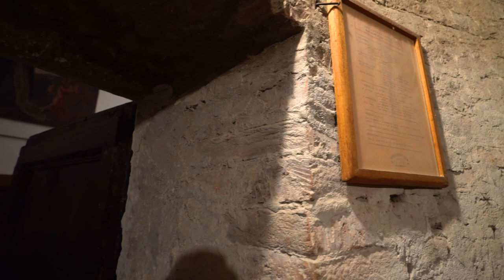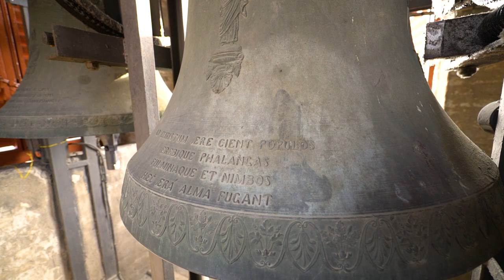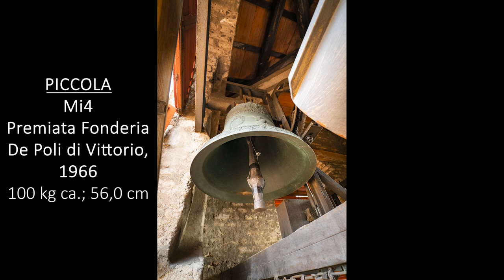Le campane di Imola (BO) - Parrocchia di S.Agata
Imola (BO) - Via Cavour - Parrocchia di S.Agata Vergine e Martire

4 campane in La3 intonate in quarto maggiore:
La3 +11/100 = Premiata Fonderia De Poli di Vittorio Veneto (TV), 1966
Si3 +14/100 = Premiata Fonderia De Poli di Vittorio Veneto (TV), 1966
Do#4 +16/100 = Premiata Fonderia De Poli di Vittorio Veneto (TV), 1966
Mi4 +22/100 = Premiata Fonderia De Poli di Vittorio Veneto (TV), 1966

la chiesa di S.Agata è tra le più antiche della Città di Imola, la sua prima menzione risale al 1146. L'aspetto attuale dell'edificio è frutto del rifacimento completo iniziato nel 1603 per volere dei Padri Gesuiti, che vi si stanziarono poco prima, su progetto del ticinese Giorgio Soldati, architetto della Compagnia di Gesù. I lavori terminarono nel 1620, con la costruzione della sagrestia e del basso campanile. Nella cella campanaria si trovano 4 campane, realizzate nel 1966 dalla Fonderia De Poli. Negli anni '70/'80 è stato fatto un selvaggio sistema di elettrificazione, assolutamente invasivo, che non permette più l'esecuzione del suono "a Doppio", un tempo qui praticato. Sono stati conservati il Telaio, i Mezzoli e i Battagli originali (allungati sul naso), vi sono anche tutte e 4 le spalliere e i piani di suono integri. Prima del 1966, la cella ospitava probabilmente solo 3 campane, di cui si conservano le Bronzine ed uno dei Battagli alla base del campanile. La Grossa, di nota nominale La3+11, pesa 350 kg ca. ed ha un diametro di 85,5 cm; essa riporta le seguenti iscrizioni: "PAULO SEXTO SUMMO PONTIFICE BENIGNO CARRARA FOROCORNELIENSIUM EPISCOPO ORPHEUS GIACOMELLI AGATHENÆ ÆDIS ET JOANNIANÆ RECTOR AC CURIO SUIS POPULIQUE SUMPIBUS ANNO SACRO MCMLXVI F.C" - "AD CHRISTUM ÆRE CIENT POPULOS EREBIQUE PHALANGAS FULMINAQUE ET NIMBOS HÆC ÆRA ALMA FUGANT" - "PREMIATA FONDERIA ING. DE POLI IN VITTORIO". La Mezzana, di nota nominale Si3+14, pesa 245 kg ca. ed ha un diametro di 75,9 cm; essa riporta le seguenti iscrizioni: "VIRGINI DEIPARÆ QUAM PATRES IN OECUMENICA SYNODO VATICANA SECUNDA NUPER EXPLETA MATREM ECCLESIÆ NUNCUPARUNT" - "OMNIUM SANCTORUM REGINA HUIUS POPULI PRÆSIDIUM ET DECUS QUOS VITA TENET QUOS MORS CONSTRINGIT AD TE GRATIOSA VOCA" - "PREMIATA FONDERIA DE POLI IN VITTORIO" - "1966".La Mezzanella, di nota nominale Do#4+16, pesa 170 kg ca. ed ha un diametro di 67,6 cm; essa riporta le seguenti iscrizioni: "INTER NATOS MULIERUM NON SURREXIT MAJOR IOANNE BAPTISTA" - "PREMIATA FONDERIA DE POLI IN VITTORIO" - "1966" - "AGATHA LÆTISSIME ET GLORIANTER IBAT AD MARTYRIUM QUASI AD EPULAS INVITATA". La Grossa, di nota nominale La3+11, pesa 100 kg ca. ed ha un diametro di 56,0 cm; essa riporta le seguenti iscrizioni: "PREMIATA FONDERIA DE POLI IN VITTORIO" - "1966" - "OMNIBUS SANCTIS E SOCIETATE JESU DICATUM".

Suonate:
- 00:00 I
- 00:13 Il campanile, la cella campanaria e le 4 campane
- 04:14 Scampanzata: Martellata di Chiesa

23 Febbraio 2023

Buona visione :-)